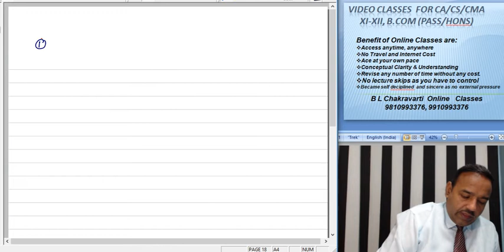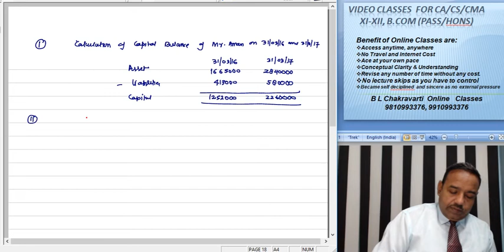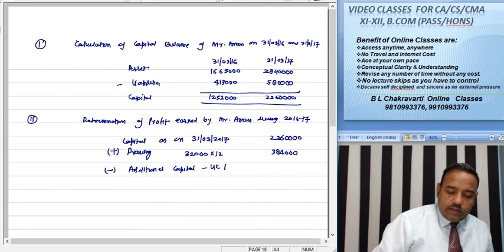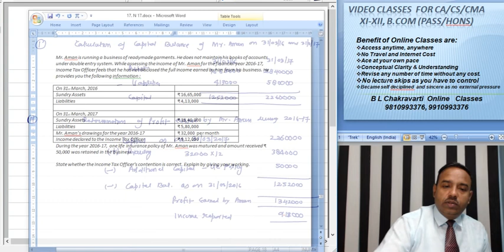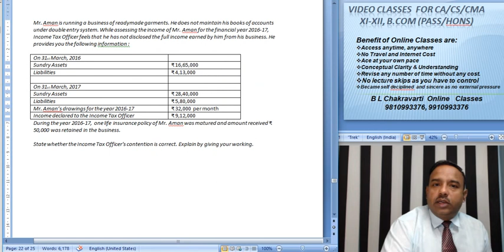CA Intermediate Paper 1 Single Entry Capital Mathod Lect 164